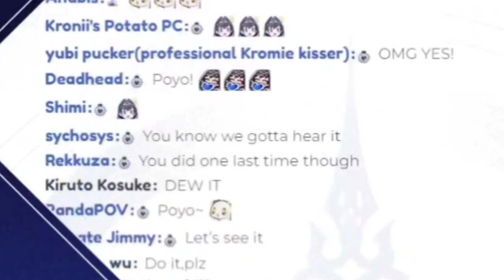𝗞𝗿𝗼𝗻𝗶𝗶'𝘀 𝗣𝗼𝘆𝗼 𝘄𝗶𝗹𝗹 𝗺𝗲𝗹𝘁 𝘆𝗼𝘂𝗿 𝗵𝗲𝗮𝗿𝘁 |Hololive EN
ED ART by @Tkminnm from Twitter -

BGM used
DOVA-SYNDROME